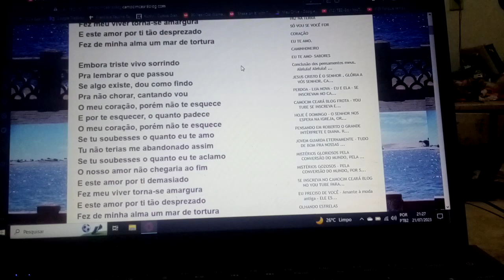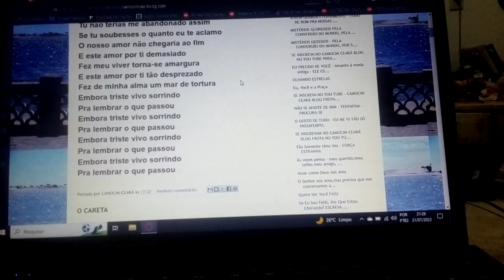O meu coração não te esquece, Embora triste vivo sorrindo, Pra lembrar o que passou ENSAIO COVER